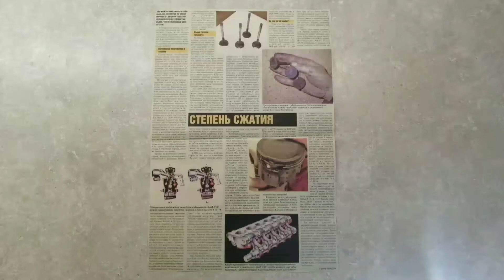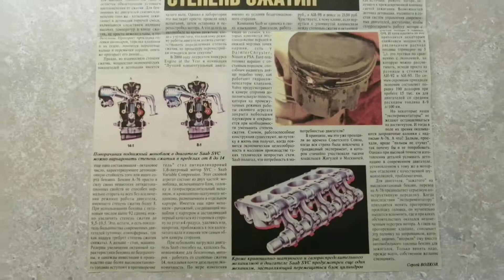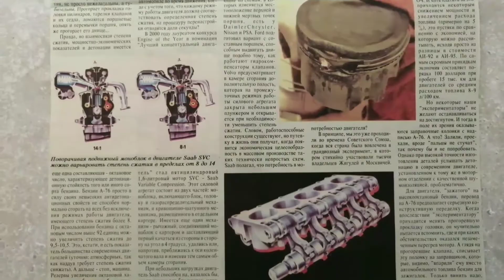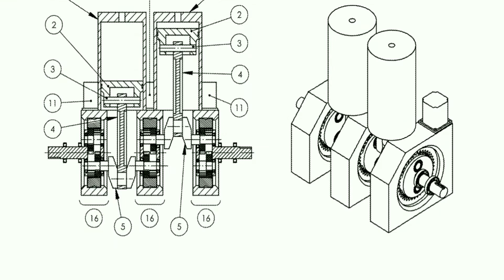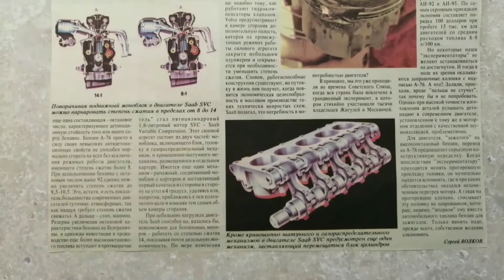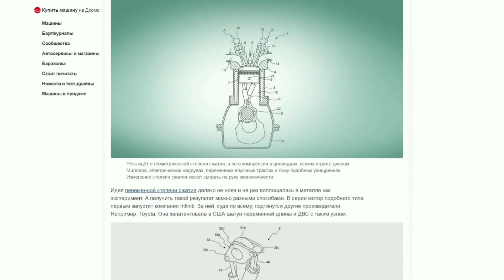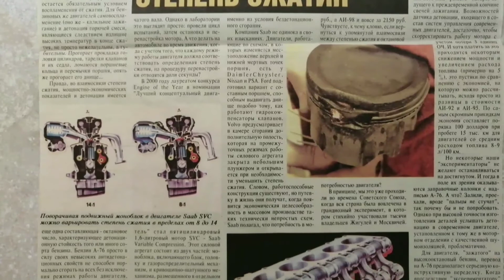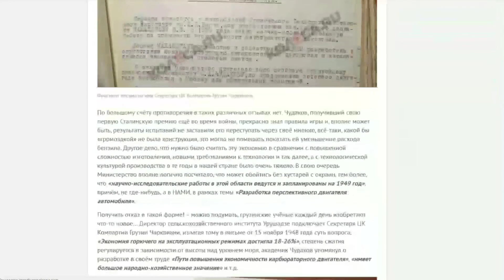Двигатели внутреннего сгорания с изменяемой степенью сжатия -- Variable compression ratio engine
Представлено несколько идей различных автомобильных компаний по созданию двигателей внутреннего сгорания с изменяемой степенью сжатия. Один такой двигатель стал серийным. Среди компаний Volvo, VW, Toyota, SAAB, Ford, Peugeot, Infiniti. Делается попытка классифицировать все эти идеи.

00:00 Введение
01:44 Степень сжатия ДВС
02:37 Последствия повышения степени сжатия
03:25 ТРИЗ и динамичность
04:33 Принципиальные варианты технических решений
05:08 Изменение камеры сгорания Volvo
05:34 Наклон блока цилиндров SAAB
07:10 Попытка классификации технических решений
07:32 Изменение высоты поршня Ford
07:58 Изменение длины шатуна Toyota
08:16 Изменение положения коленчатого вала VW
08:55 Изменение кривошипно-шатунного механизма Peugeot
09:47 Барьеры для успешного продвижения ДВС с изменяемой степенью сжатия
10:38 Траверсный механизм Infiniti
11:33 Заключение

Место съемки
г. Минск

Интересные сайты
Техника ВК